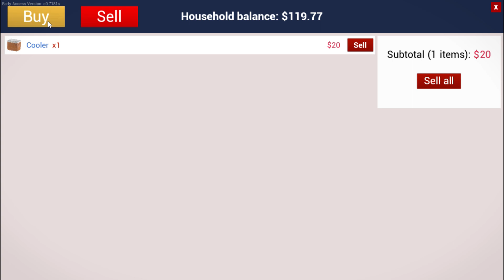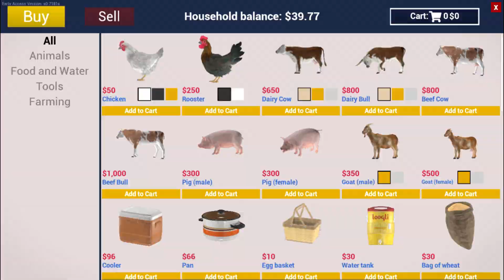Ranch Simulator ಕನ್ನಡ Episode9 ನಮ್ಮ ಹಂದಿ ಮರಿ ಎಷ್ಟು ದೊಡ್ಡದಾಯಿತು ನೋಡಿ ಮಾರೆ ?@yGsGamingzone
Entertainment games
Android game
And
Pc Game
Ranch Simulator ಕನ್ನಡ Episode8 ನಮ್ಮ ಹಂದಿ ಮರಿ ಎಷ್ಟು ದೊಡ್ಡದಾಯಿತು ನೋಡಿ ಮಾರೆ ? @ygthegamerkannada1015
THIS RANCH SIMULATOR ON OF THE STORY GAME WATCH THIS GAME AND SUPPORT ME PLZ.